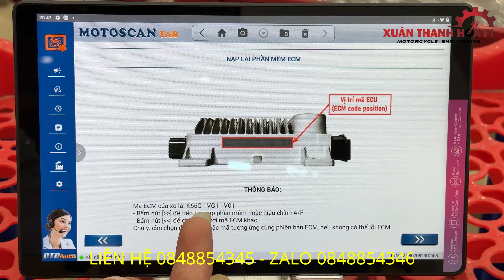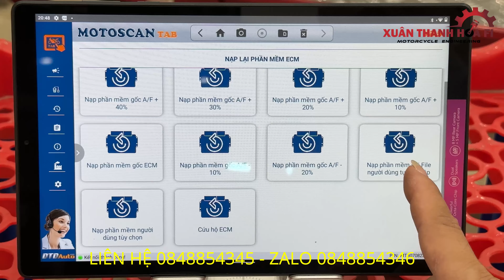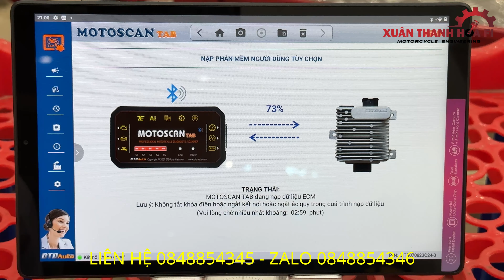LÀ THỢ SỬA XE MÁY NÊN BIẾT CÁCH THAY SCU HỆ THỐNG KHÓA THÔNG MINH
- thay scu và fob hệ thống khóa thông minh, nạp phần mềm off lớp bảo bật thứ 2 bằng máy chẩn đoán lỗi motoscan tab v2.5
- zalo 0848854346